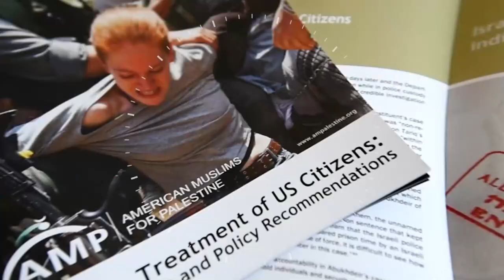Palestine in Session: Special Ramadan Edition w/ United Nations Special Rapporteur on oPt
As part of our ongoing series of educational webinars "Palestine in Session", AMP presents a special Ramadan episode with the United Nations Special Rapporteur on the occupied Palestinian territories.

Francesca Albanese is an Affiliate Scholar at the Institute for the Study of International Migration at Georgetown University, and a Senior Advisor on Migration and Forced Displacement for the think tank Arab Renaissance for Democracy and Development (ARDD), where she co-founded the Global Network on the Question of Palestine (GNQP), a coalition of renowned professional and scholars engaged in/on Israel/Palestine. In May 2022, she was elected the United Nations Special Rapporteur on the occupied Palestinian territories.